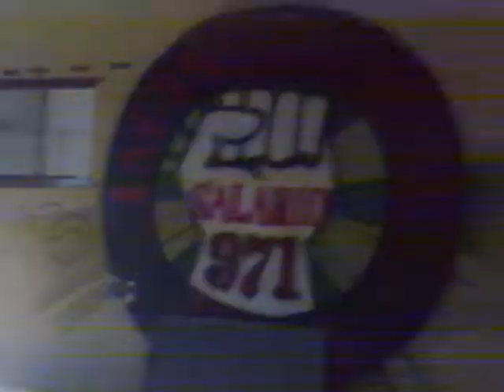AREA INGOVERNABILE - AFTER HOUARS 1.02.09 - FJF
Uno dei migliori after da una cifra di tempo a questa parte...